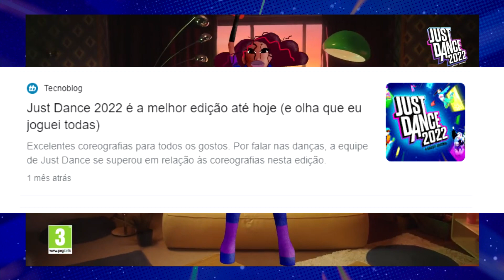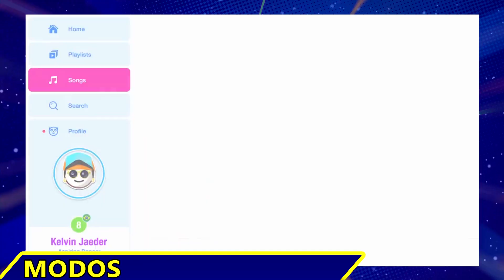ANÁLISE DO JUST DANCE 2022 - VALE A PENA COMPRAR?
Chegou aquele momento do ano,onde eu faço a analise do just dance do ano. Sendo totalmente sincero, e opinando. Espero
que gostem.

Just Dance 2022 is available on Xbox One, PS4, Nintendo Switch, PS5, Xbox Series X and Google Stadia!

⏰ Timestamps:

00:00 Introdução
01:21 Plataformas
01:53 Menu
02:26 Músicas
03:23 Modos
03:57 Coreografias
04:31 Preço
05:36 Vale a pena?
06:24 Obrigado Ubisoft

All content shown in this video is property of "Ubisoft"

Ubisoft Entertainment. Just Dance, Ubisoft, and the Ubisoft logo are trademarks of Ubisoft Entertainment in the US and/or other countries. This song does not belong to me. I am only using it for entertainment and gameplay.

Intro nova do canal,feito pelo: ruk_4563

Apoiadores:
Matheus Gamer
Rabbony Santos
Debora Cristina Alves
Nathan McKenzie
antony batistella

Super membros: Gabriel Ferreira